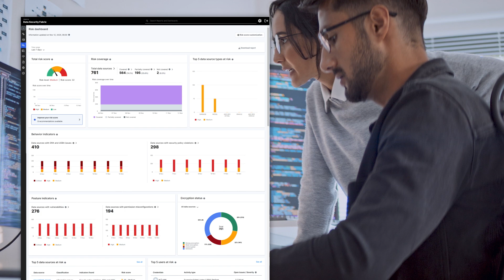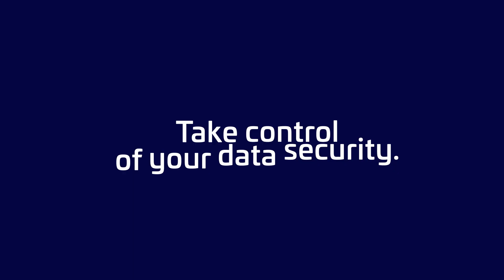Data Security Fabric Data Risk Intelligence by Imperva, A Thales Company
In the era where data drives the world, safeguarding it has never been more essential. Discover Data Risk Intelligence from Imperva, a Thales company—the smarter, proactive way to protect your most valuable asset.

Traditional defenses fall short against AI-armed cybercriminals targeting sensitive data. It’s time for a smarter approach. With Data Security Fabric and the CipherTrust Data Security Platform, gain unparalleled visibility, powerful encryption, and AI-driven threat detection—all in one unified solution.

🔍 Prioritize incidents based on business impact, validate your encryption strategy, and address risks before they become threats. Empower your team and communicate risk clearly to C-level execs.

💡 Take control of your data landscape with Thales, the leader in cutting-edge security solutions.